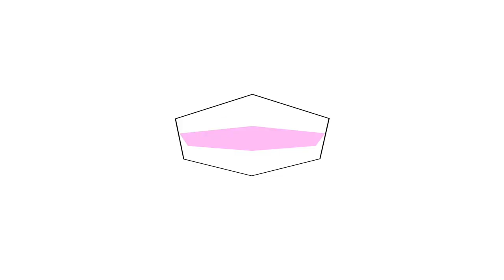MY BODY MY CHOICE: SUPERDRUG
Nearly nine out of 10 women believe contraception choices remain taboo.

New research conducted by Superdrug reveals that 87% of women believe there’s still too many stigmas surrounding different contraceptive options with 81% stating there’s not enough information and access to help them find the right contraception.

 The research conducted among 350 women disappointingly revealed that too many (59%) aren’t completely happy with their contraception. 28% don’t like some of the side effects and 14% said that despite feeling unhappy they also felt it was their only option.

Other findings from the research include

Barriers to choice
Nearly 7 out of 10 women (69%) believe that the pill is too often offered the default option and women need to be given more choice
58% believe that contraception needs change over time and more could be done from healthcare professionals to support women throughout their lives to find the right one for them
28% believe online repeat prescriptions make it easier for women taking the pill
45% say that GPs/sexual health nurses are too time stretched to discuss all options
21% believe GPs/sexual health nurses are unwilling to prescribe more expensive options

The research reveals that there was huge discrepancies in  knowledge about different contraceptives:
29% had heard of the hormonal ring
41% had heard of spermicide
44% of women had heard of the cap
53% has heard of the contraceptive patch
75% had heard of the femidom

Interestingly too, women remain sceptical about trying different contraceptive methods:
Only 38% would try the hormonal coil
69% would use condoms
6% would use a femidom
5% would try the cap
28% would try the implant
30% would try the injection
68% would try the contraceptive pill
69% would use condoms

Time spent considering contraceptive options
Research showed that 30%  of women spend less than 30 mins researching their contraceptive options while 85% spend more than 30 mins getting ready for a night out.

Would you trust a man...
When asked whether women would trust a man to take a contraceptive pill, 32% said they would trust them and 68% wouldn’t.

Men & Contraception equality
Superdrug survey results showed that 90% of women believe that researchers/Pharma companies should be doing more to give men more choice by developing more male contraceptive options.